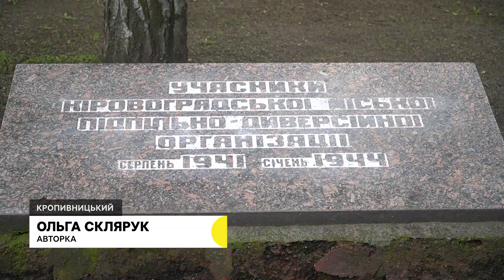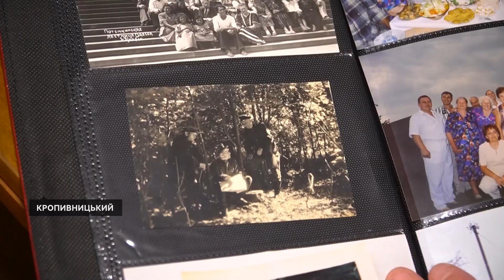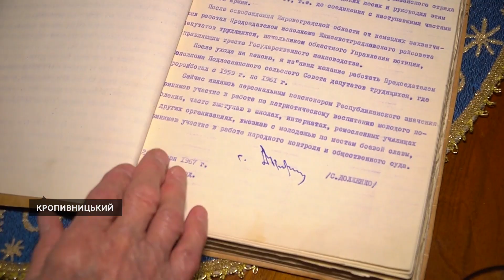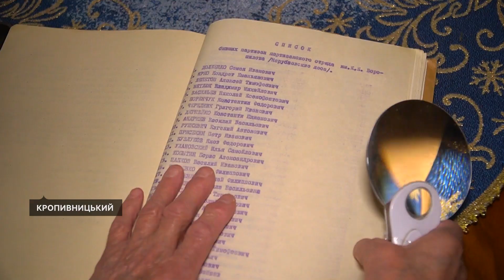У Кропивницькому вшанували пам'ять загиблих партизанів Другої світової війни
У Кропивницькому вшанували пам'ять загиблих партизанів Другої світової війни. У місті живуть двоє учасників партизанського руху, в роки Другої світової вони були дітьми, але разом з батьками брали участь в партизанському русі, розповіла Суспільному заступниця директора департаменту соцполітики міськради Катерина Максименко.